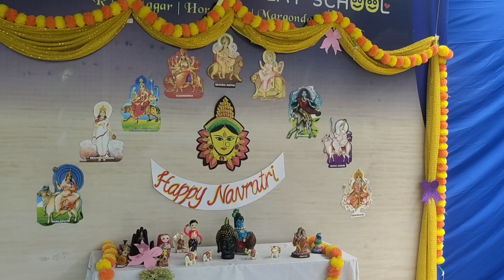Navaratri festival celebration @school // Happy Navaratri 2023 //